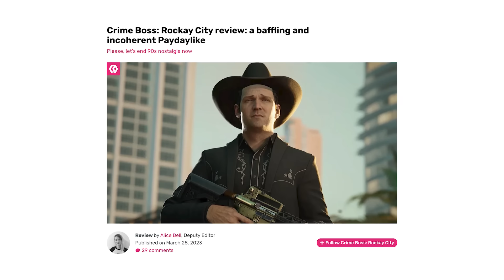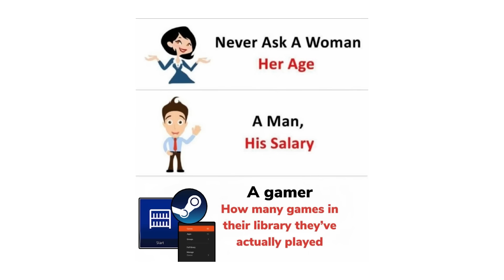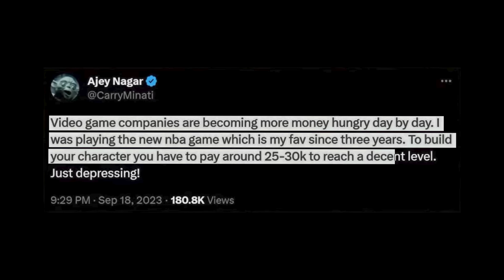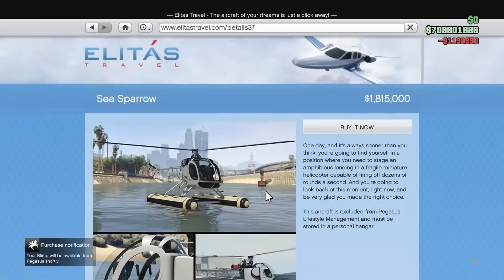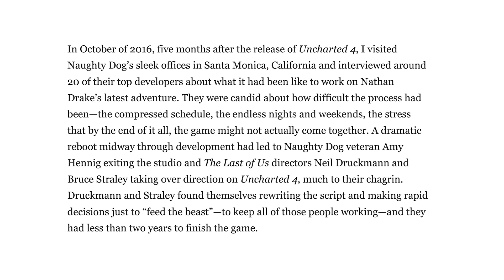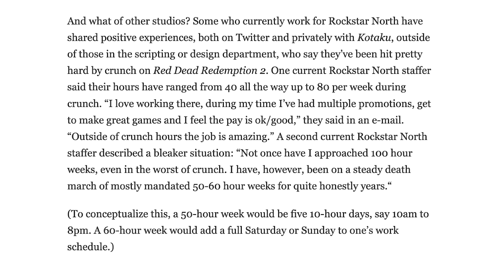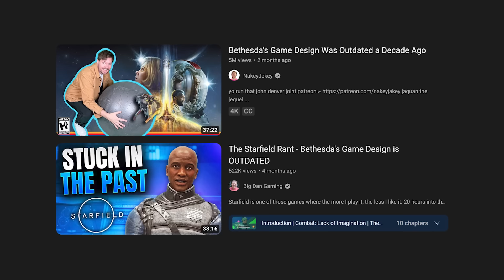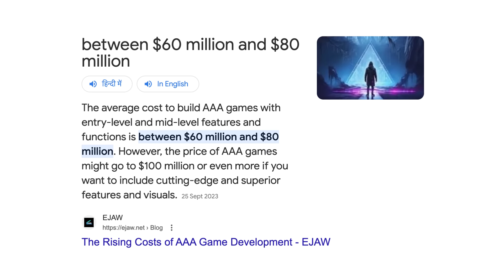10 Reasons Why AAA Games Are Not Fun Anymore | Honest Talks Ep. 3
In this video, I will talk about 10 reasons why modern-day AAA games absolutely suck.

Timestamps
00:00 AAA Games Suck
00:35 Unfinished & Buggy Games
01:22 Over Promises
02:09 Separate Launchers
03:09 Tareekh Pe Tareekh
03:53 Endless Greed
05:04 Shiny Graphics
05:44 Sleepless Nights
06:32 Lack Of Innovation
07:26 Online-Only Games
08:06 Avoiding Risks
09:13 Outro